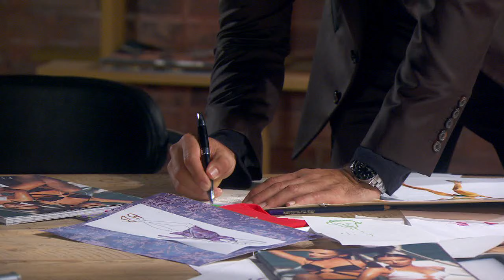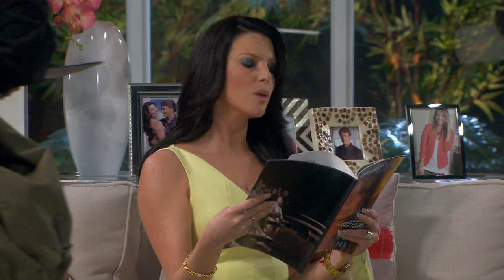Marido en Alquiler | Capítulo 97 & 98 | Telemundo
Video oficial de la novela de Telemundo Marido en Alquiler completo:  Griselda Carrasco (Sonya Smith) y Reinaldo Ibarra (Juan Soler)

Marido En Alquiler:
Marido en Alquiler es la historia de Griselda, una mujer luchadora, trabajadora y dedicada a sus hijos, quien nace en el seno de una familia pobre. Al quedarse viuda, Griselda se dedica a trabajar como HANDYMAN, y se da a conocer como “el marido de alquiler”.